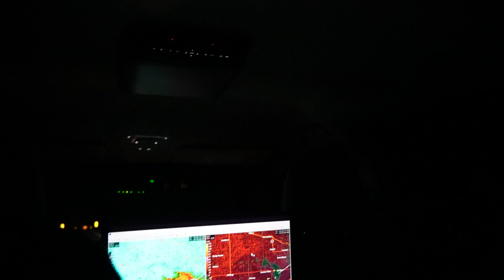Derecho Damage and a Dying Storm | [Day 5] Any Way the Wind Blows S1 E5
S1, E5
Day three! First real chase day and I've never been in so many states, some multiple times, on the same day.

NOTE: I am NOT a professional storm chaser but a weather enthusiast/meteorology student. I went on this adventure with experts to observe and learn, NOT to be in the way or cause issues. My goal is to make more "in-the-moment" stories or documentation of incredible weather events and meteorological-related content. This leads to the...

This pretty much never happens because I don't have the time or inclination to do brand stuff (almost ever)... but I have to put this here for "legal reasons". Thank you. That's super sweet.